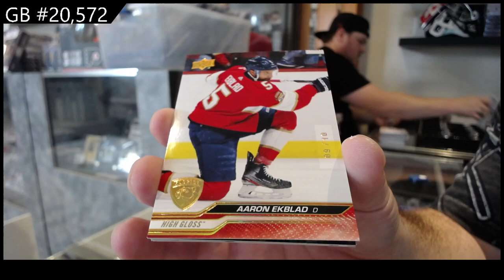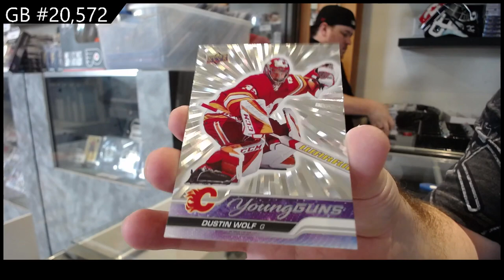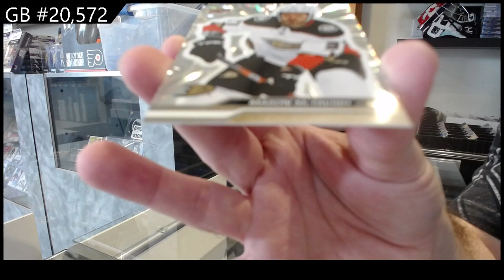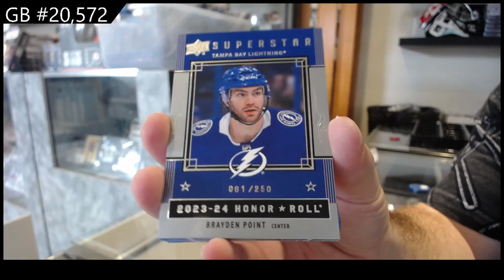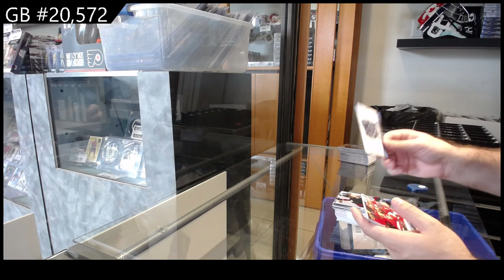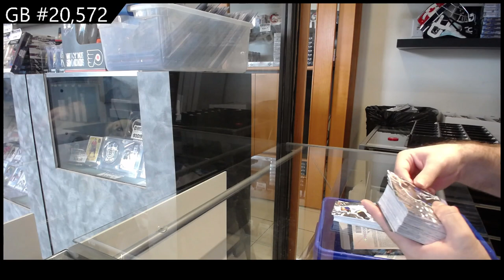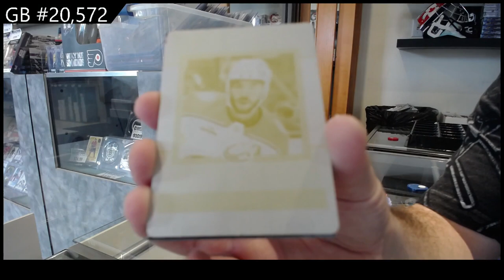2023-24 Upper Deck Series 1 Hockey 12 Box Case Break - CNC GB #20,572